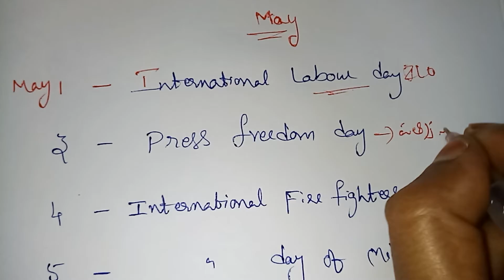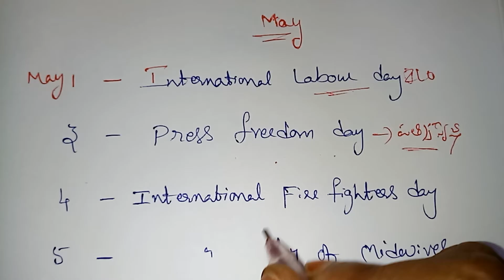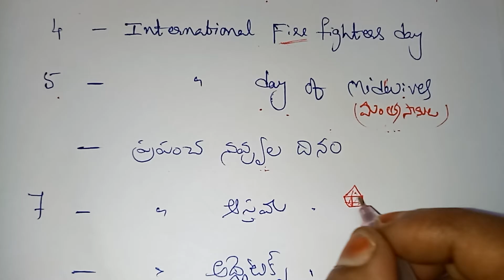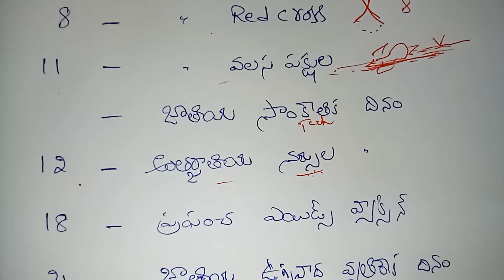May month important days||simple tricks in Telugu||using for all exams